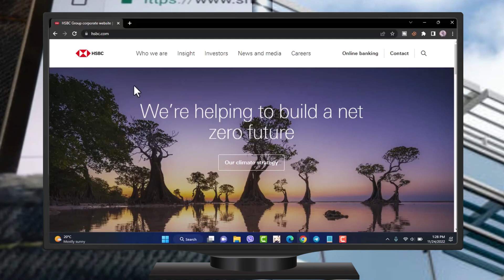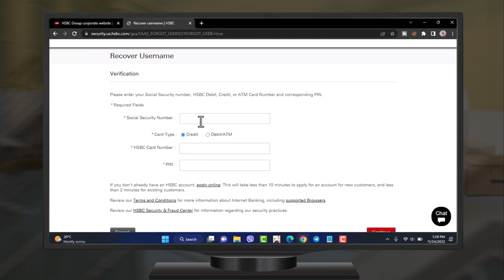Iniciar sesión en la cuenta de banca en línea de HSBC Bank